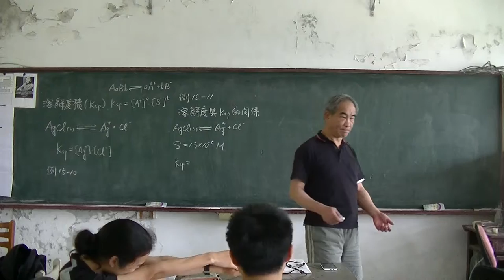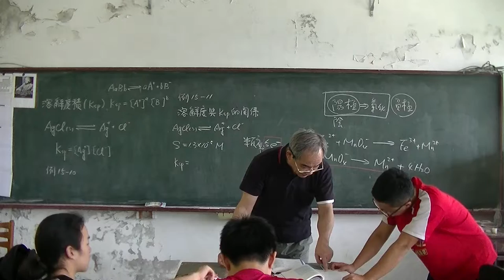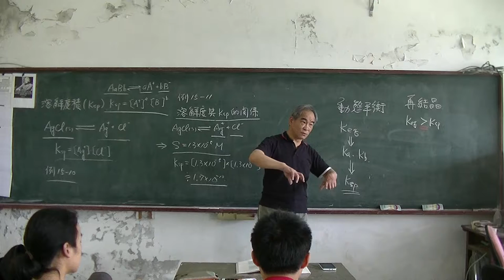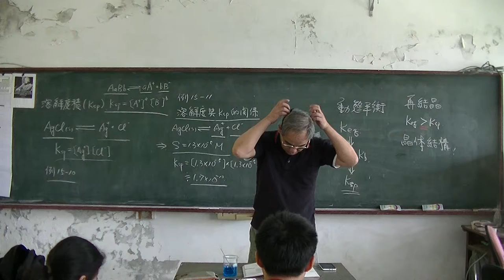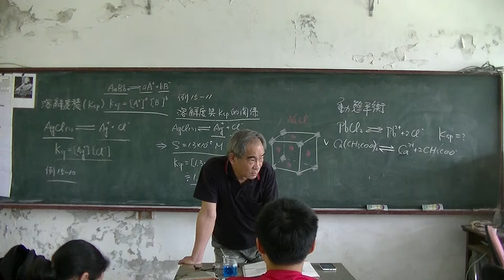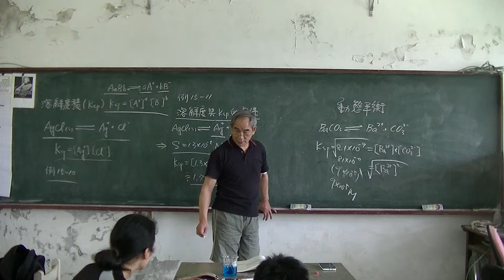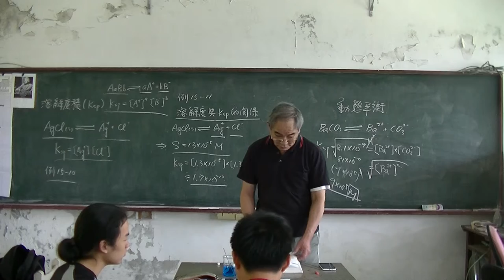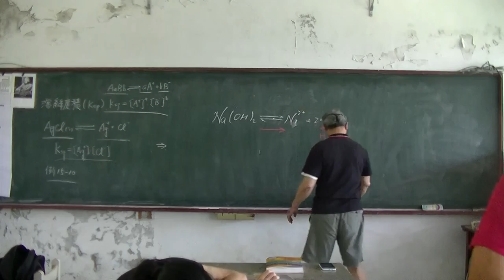高中化學 溶解度積 20160406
張大成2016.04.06於清水小校授課